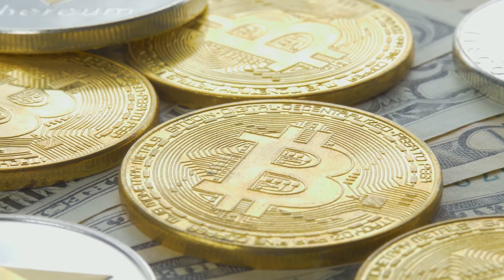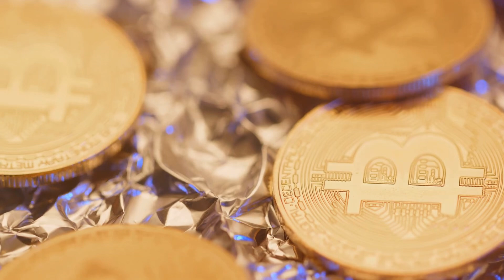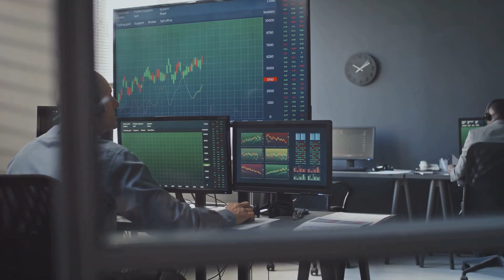Decentralized Future: Banks' New Strategy by Kim's Workspace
Dive into the cutting-edge world of blockchain technology as we explore the German Banking Industry Committee's innovative strategy for adapting to decentralized finance (DeFi). In this video, we'll break down their comprehensive approach, analyzing the potential benefits and challenges of integrating blockchain into traditional banking systems. Discover how this forward-thinking strategy could revolutionize the financial landscape and what it means for banks, businesses, and consumers alike.